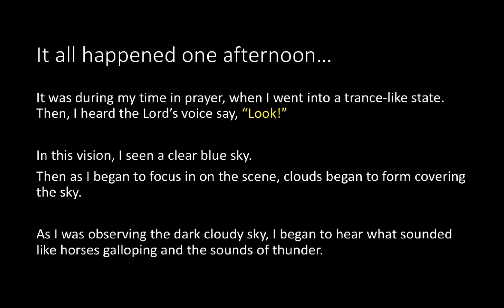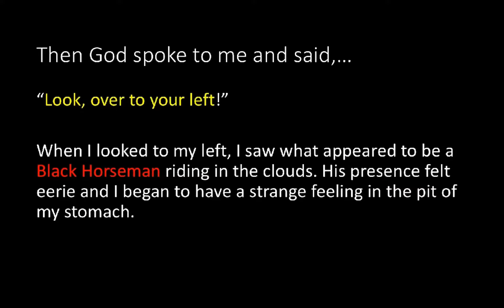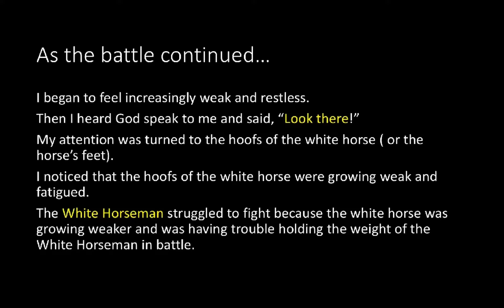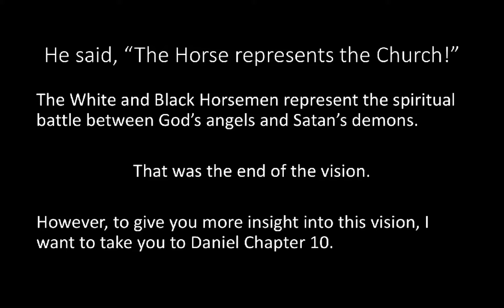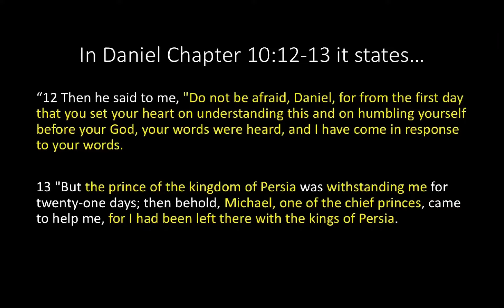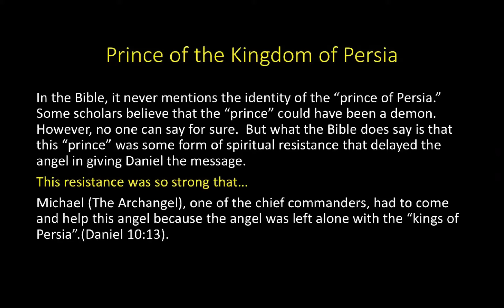Urgent Call to Prayer: The Battle of the Two Horsemen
Prophetic Word on the importance of prayer by the saints!